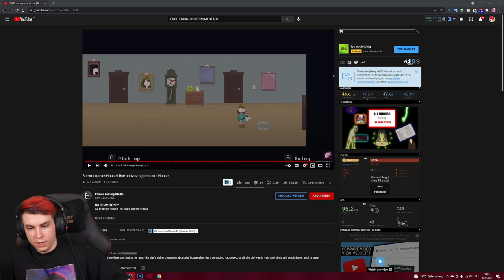Das GEHEIME Frosch-Monster Ende ist MEGA schwer | House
Es gibt 1 geheimes Frosch Ende | House Horror Game mit Sev